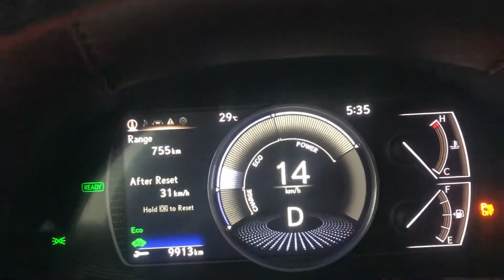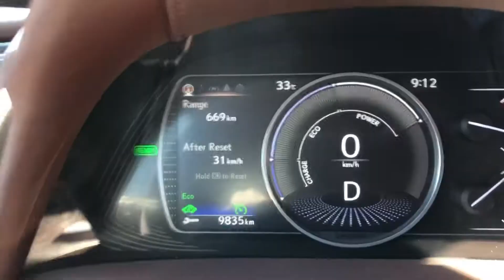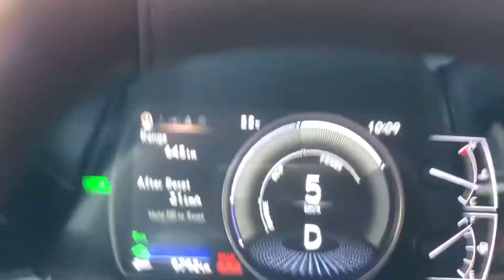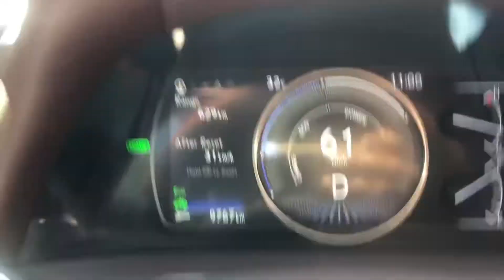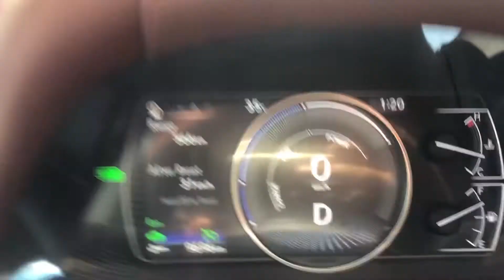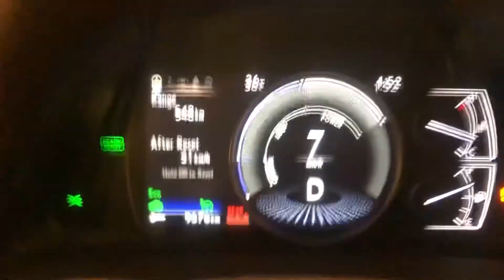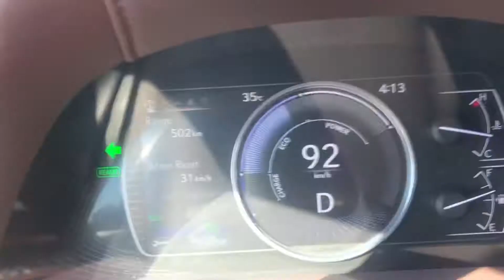28th Ramadan Daily Routine vlog | Uber & Careem Work in Dubai